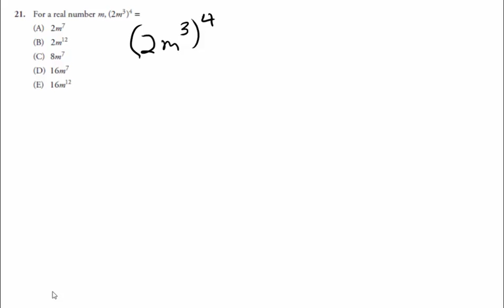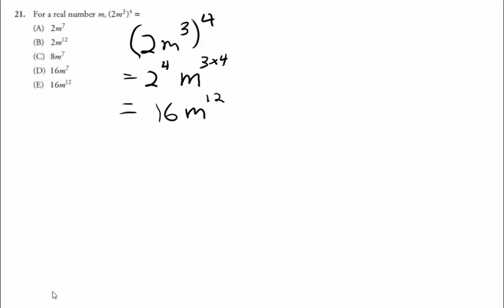A21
Dr. Joel B. Goodin